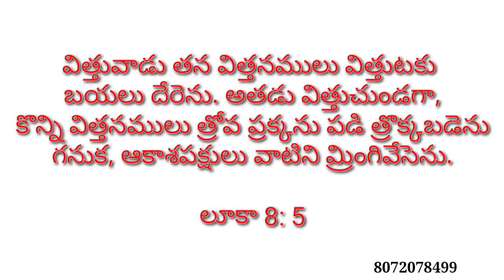త్రోవప్రక్కన పడిన విత్తనం . ఏ విదంగా ఫలిస్తుంది ? Short message by bro.issac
subఅందరికి ప్రభుపేరిట మా వందనాలు ..
GRACE OF GOD అనే దేవుడిచ్చిన మా చిన్న పరిచర్యను  ఆదరించి సపోర్ట్ చేస్తారని ఆశిస్తున్నాం .  దేవుని నామానికి మహిమ కలుగును గాక